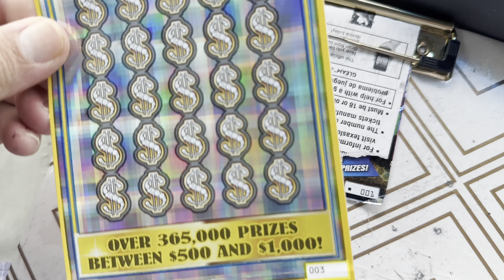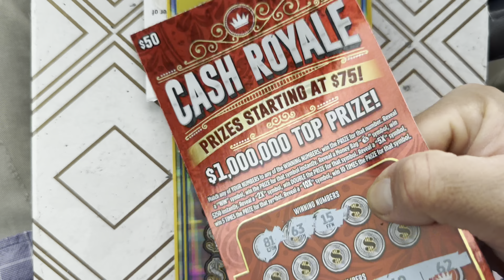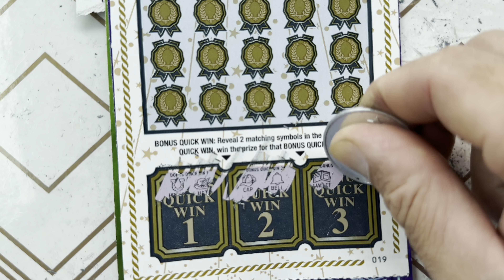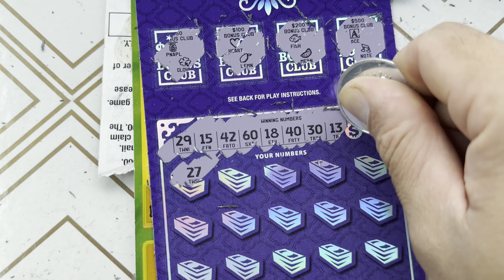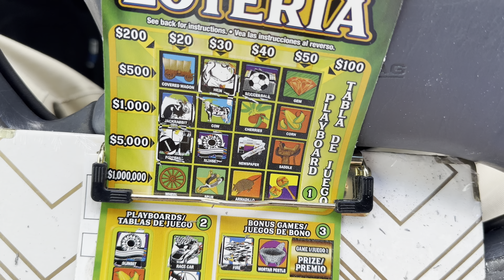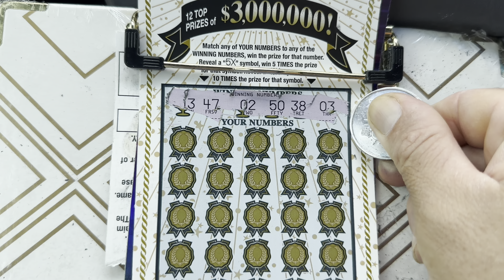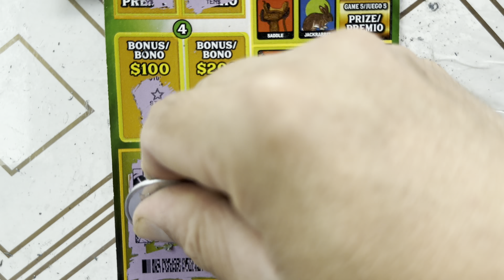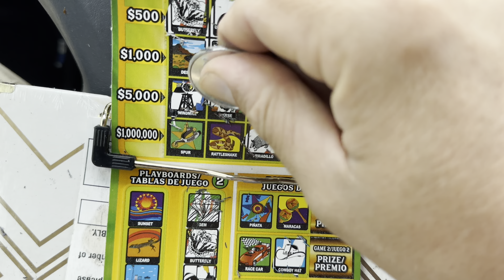PAQUITA 💴 $400 Million Mega Bucks